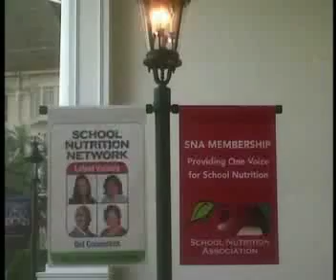GSNA Successes 2011-2012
Capturing the Successful moments of GSNA members in 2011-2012